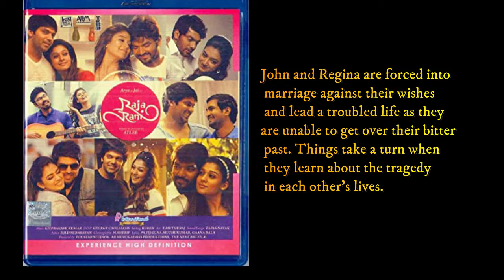ఈ 10 సినిమాలు చూడకపోతే చాలా మిస్ అయినట్టే |10 Best Indian Films of all time | TOP 10 LOVE STORIES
10 BEAUTIFUL LOVE STORIES YOU NEED TO WATCH NOW | మనసుకి హాయినిచ్చే 10 ప్రేమ కథ చిత్రాలు
Tollywood Top 10 Love Stories